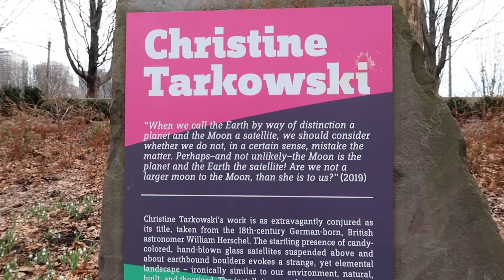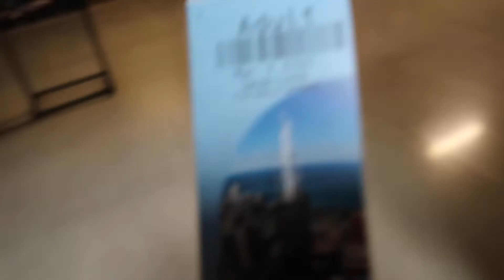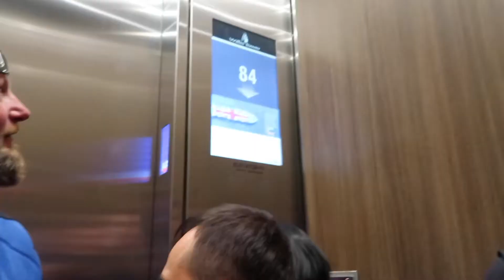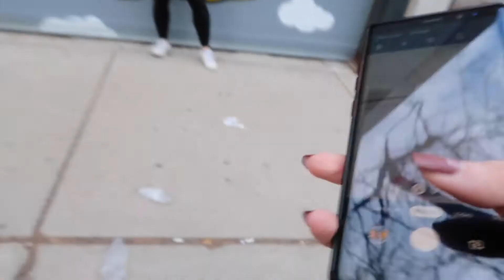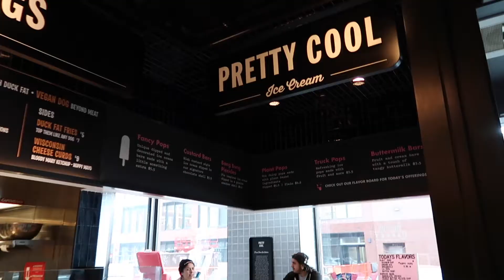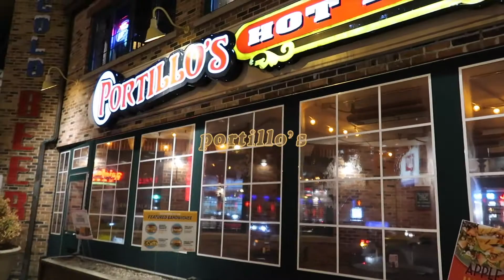CHICAGO VLOG: Cloudgate, the Skydeck, Portillo's, Time Out Chicago, & Coffeeshops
day 2 of the chicago trip (pre-pandemic)